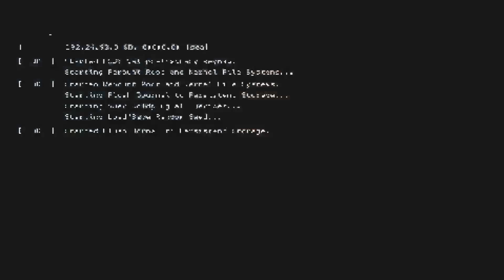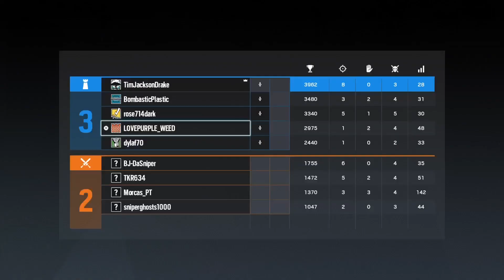The *FIRST* Siege defender to not commit a war crime..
Love the new defender, Melusi. Lesion's gun go brrrrrrrrrrrrr